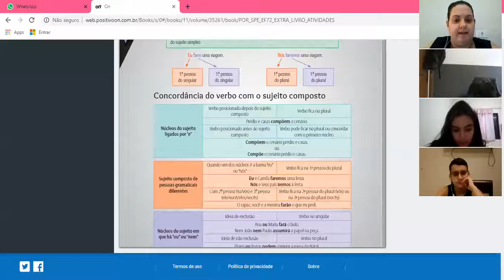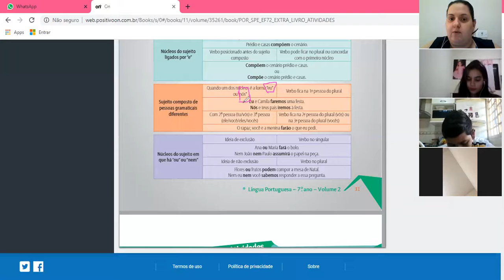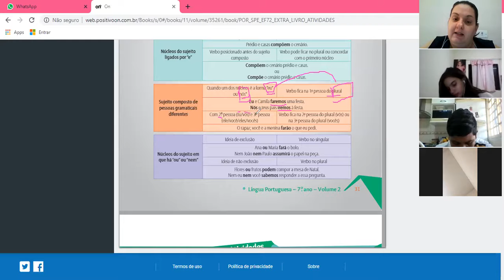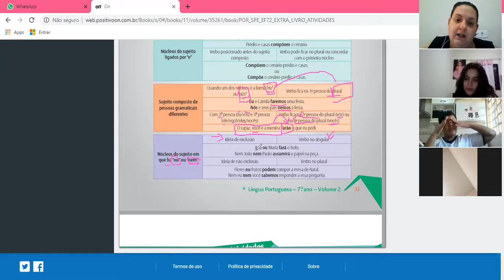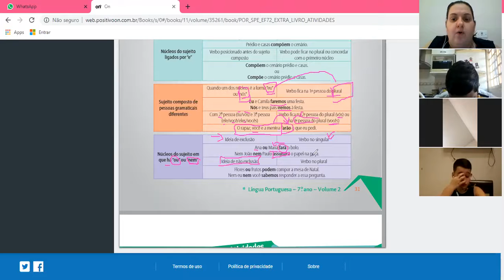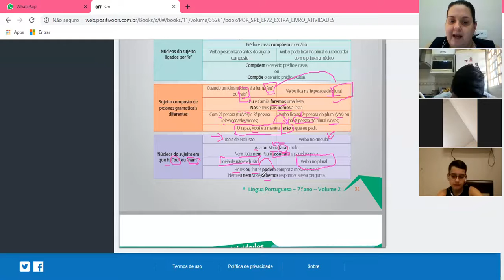AULA DE LÍNGUA PORTUGUESA - (PARTE III) – 24/06 - 7º ANO 'A/B' - Prof.ª Carmelina Luiza